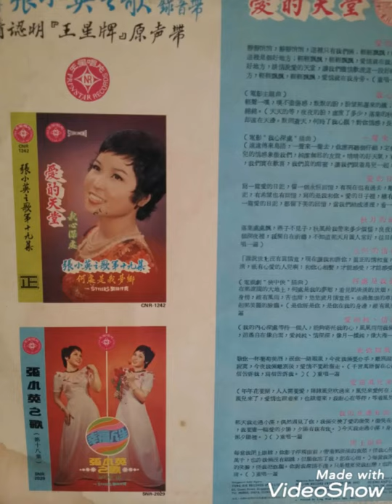闭上眼睛 ------- 张小英 ( 歌词版 )